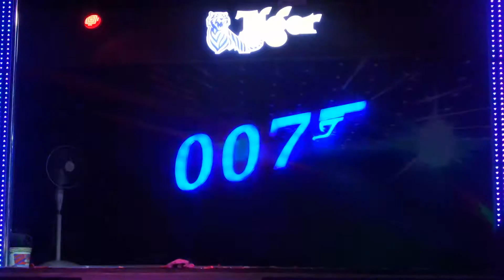歌星：淑娟：歌曲：曼莉。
4/10/2018。
好市场007 BEST COURT 好食阁美食中心。
演出歌星：淑娟小姐。